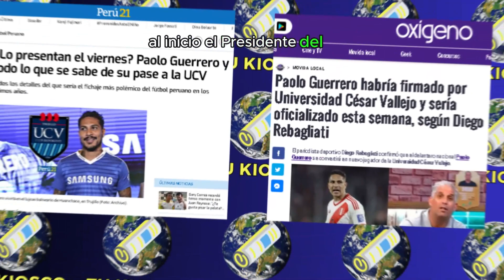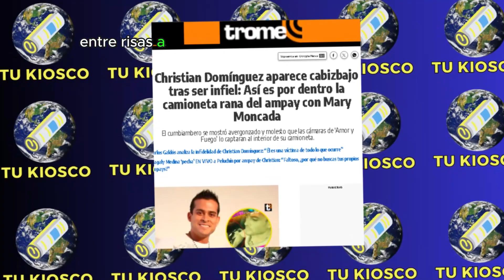Noticias, Paolo, tarache, Domínguez, Vizcarra,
¿Sabes lo último? de cristian dominguez, de tarache, de vizcarra, ¿y de paolo?, pues en este video te explico:

hartzmann/green-clouds